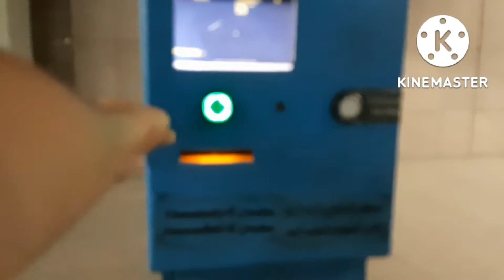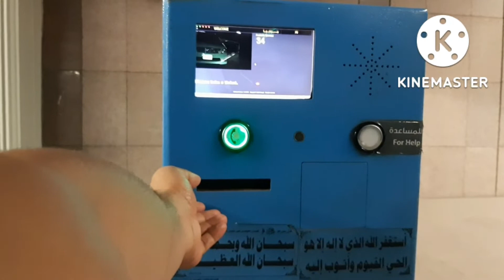Aaj juma masjid nabwi shareef Madeena munawarah!! @Sadiq vloge @Anmol Islamic tube